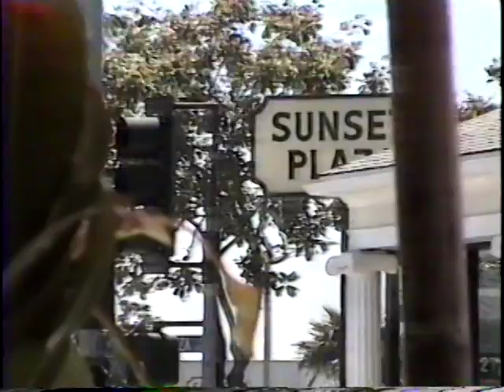221.5-Patrick Maxwell Series- episode 21 part 5 of 6 parts; 63 episodes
episode 21 part 5 of 6 parts; 63 episodes